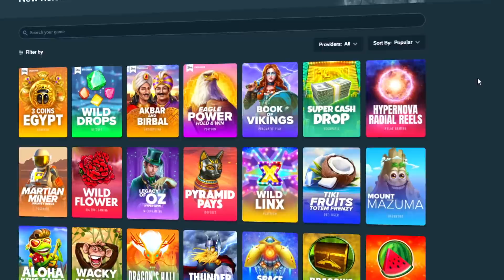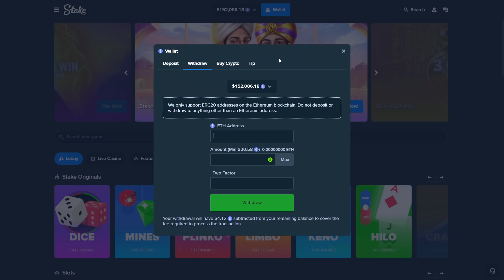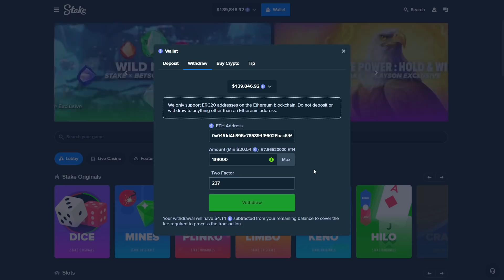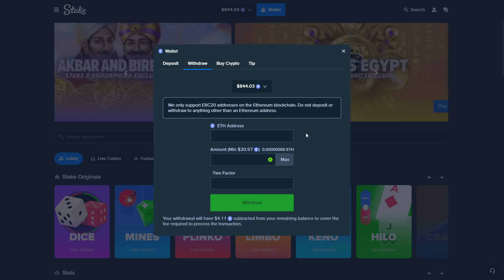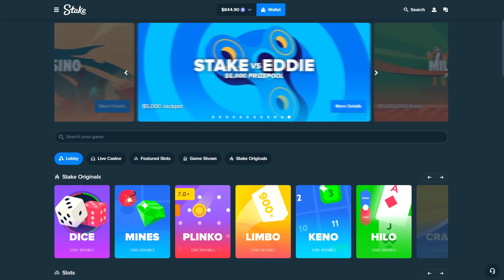WORLDS FIRST $50,000 Bonus Buy on BOOK OF VIKINGS!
Today, I buy the $50,000 Bonus Buy on BOOK OF VIKINGS with a special surprise towards the end!